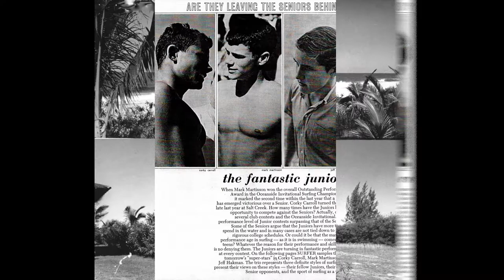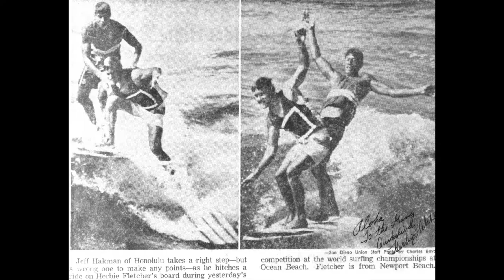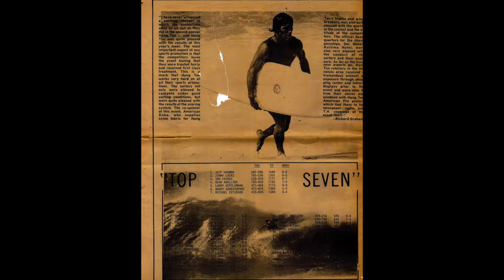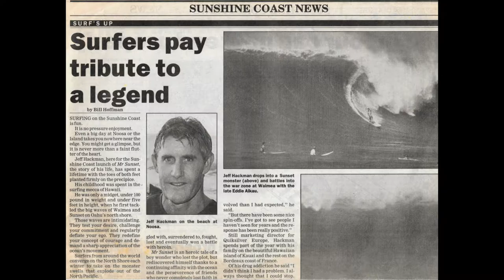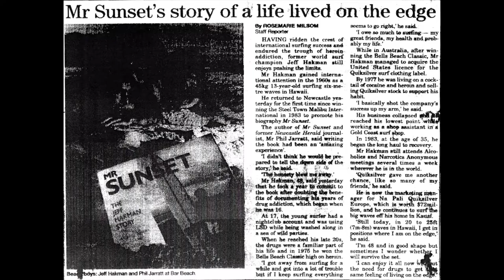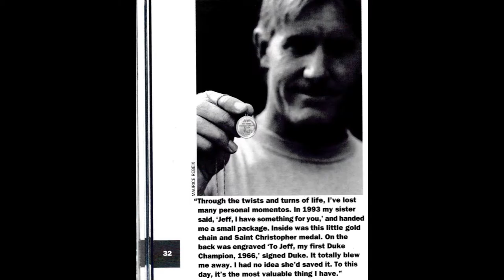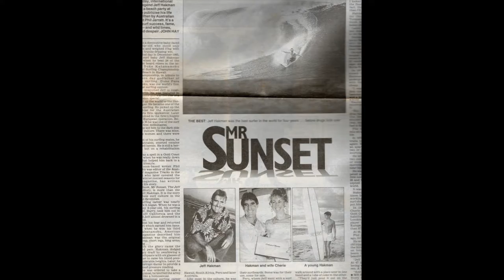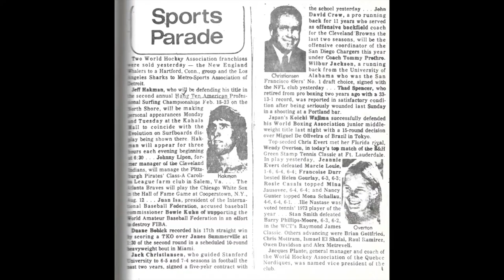The Sunset Kid Jeff Hakman Story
Biography ofJeff Hakman
By Dave Andrews